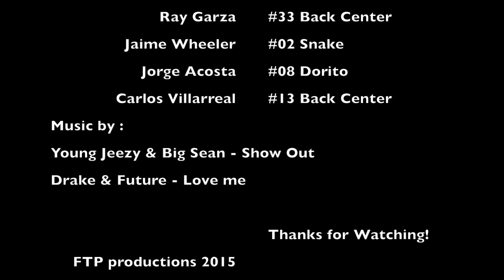FTP HPL D5 3 man Event 1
FTP putting in work at Houston Paintball League Event #1 Feb 22nd, 2015